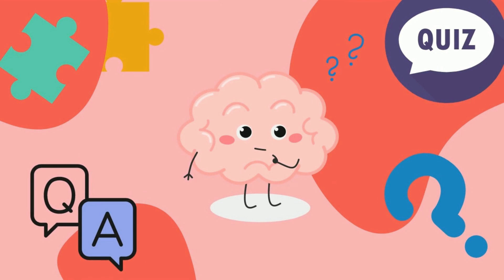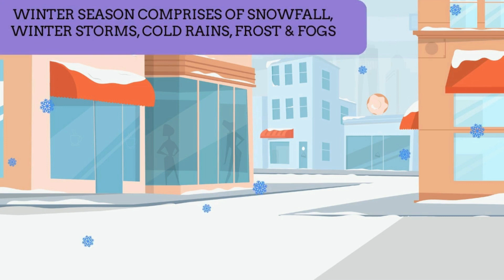Seasons Of The Year - Winter | Learn About Winter Season For Kids | I Love Winter Time | Jingle Kids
Hello Kids,

You can learn all about winter season in this video!
This All About Winter season video is just one video in our series of seasons videos for kids, full of interesting information about the different times of the year and the reasons why they are so different !

Winter is the coldest season of the year.
The months of December, January and February are called winter months.
On some days of winter, the sky is cloudy, but on most days it is clear.
In colder regions the Grounds gets over covered with snow and it is extremely cold.
In winter days are shorter, and the night is longer.
The winds blowing in winter are fast, very cold and chilly.
During nights, we use blankets and quilts to keep ourselves warm.
In the evenings or nights, people love spending time near a fireplace.
Many rare birds can be seen in winter.
People bask the warmth of the sunlight during the day time and at night sit near the fire place.
Winter seasons gives us variety of fruits and vegetables that are yummy and healthy too.
It is the best time for family vacations to hilly and snowy regions to witness the beautiful snow covered hills and to play with the snow.
And children also enjoy the day Christmas festival during this season.

Winter season | winter season for kindergarten |winter season for kids |seasons for kids | winter clothes | winter fruits and vegetables | winter wear for kids | winter weather | winter climate